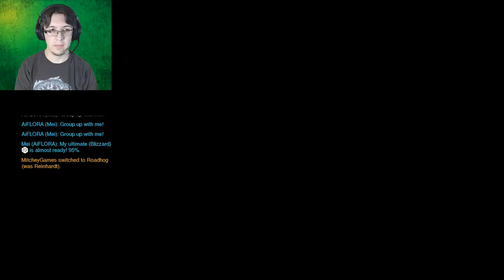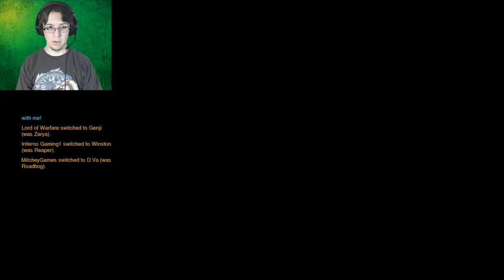Team Kill! | Let's Play Overwatch Competitive | Season 2 Ep 15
Welcome to a New Competitive Overwatch, now with Friends! This Overwatch I'll play a mix of Reinhardt and RoadHog as we work to stop the other team from taking the point.

Overwatch is a Multiplayer online game designed by Blizzard. The name Overwatch is the team name of the hero's and storyline. The Overwatch team has saved humanity from disaster and were exiled into hiding. Now the Overwatch team is called to action again to fight the threat that comes at the people they care most.

Game: Overwatch
Game System: Xbox One also for PS4 and PC
Programs used in production: ElGato, Premiere Pro, Audacity, Illustrator.